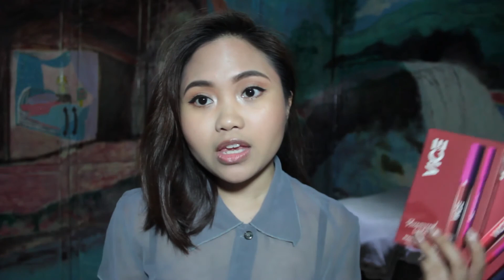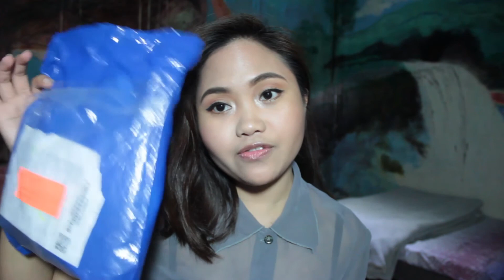First Impression | Phenomenal Lip Kits By Vice Cosmetics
Hope you guys liked my review for the Vice Ganda/Vice Cosmetics Phenomenal Lip Kits!

Products mentioned:
Vice Phenomenal Lip Kits P295
Girly
Phenom

Good Vibes Matte Lipstick P195
Pak Ganern